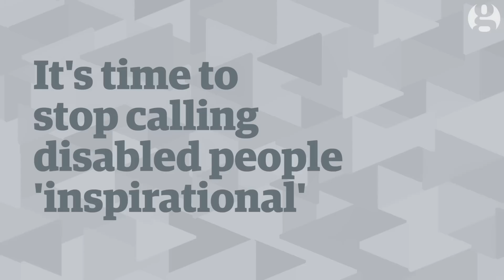It's time to stop calling disabled people 'inspirational' – Dr Frances Ryan | In my opinion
With the Rio Paralympics beginning, the words inspirational and superhuman are once again readily being used to describe disabled people.
While this is meant as a compliment, argues Dr Frances Ryan, it sets apart disabled people as something other than simply human. It also, she says, makes them ‘inspiration porn’ to give non-disabled people a warm fuzzy feeling.